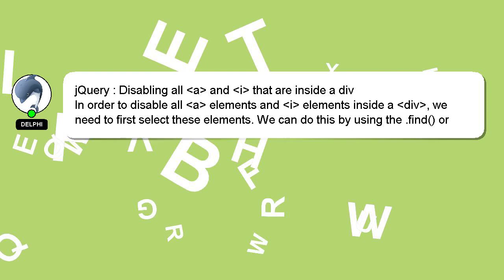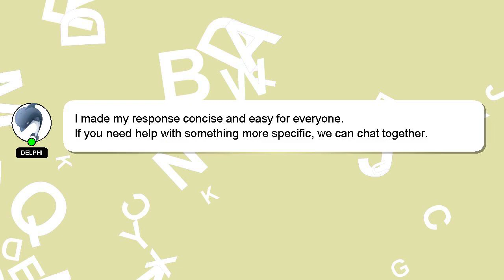jQuery : Disabling all a and i that are inside a div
jQuery a Disabling inside a all  are i  and  div :  that